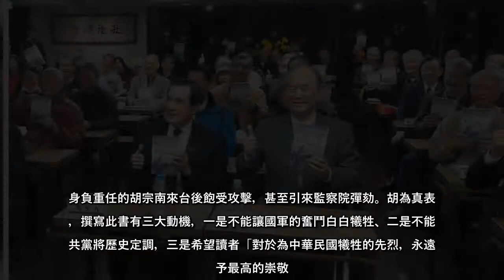有「西北王」之稱的將軍胡宗南，是國共內戰的關鍵人物。其子總統府前資政胡為真昨天舉行「疾風勁草:胡宗南與國軍在大陸的最後戰...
有「西北王」之稱的將軍胡宗南，是國共內戰的關鍵人物其子總統府前資政胡為真昨天舉行「疾風勁草胡宗南與國軍在大陸的最後戰